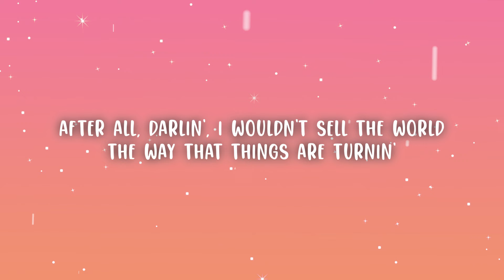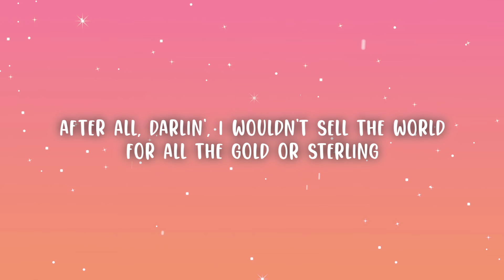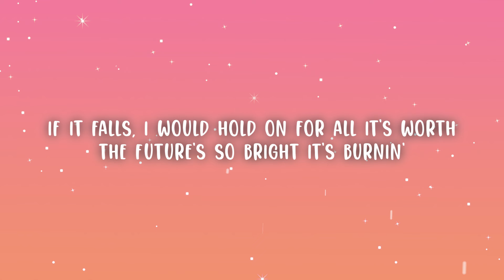Hozier - Empire Now (Lyrics)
Hozier - Empire Now

(Lyrics):
[Chorus]
Sun comin' up on a dream come around
One hundred years from the empire now
Sun comin' up on a world that's easy now
One hundred years from, one hundred years from

[Pre-Chorus]
After all, darlin', I wouldn't sell the world
The way that things are turnin'
If it falls, I would hold on for all it's worth
The future's so bright it's burnin'

[Chorus]
One hundred years from thе empire now
Onе hundred years from, one hundred years from

[Verse]
The martyrs of our revolution
Their spinnin' caused the earth to shake
The problem brought its own solution
They power now the world we've made

[Pre-Chorus]
For all the gold or sterling